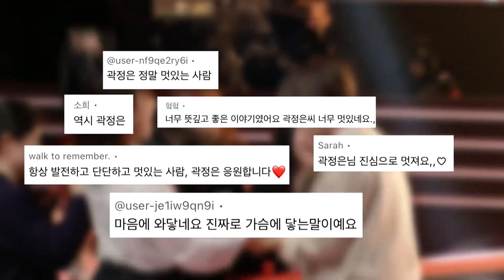[세치혀 소개] 멘탈 사수! 올스타전의 역사는 내가 쓴다! 오직 '멘탈코치 세치혀' 곽정은만 할 수 있는 이야기, MBC 230606 방송